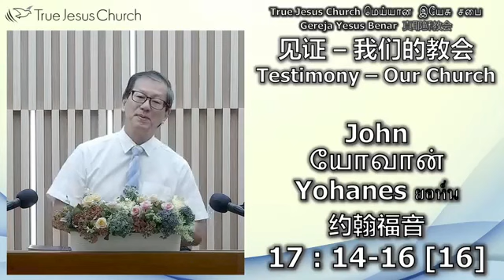1. Testimonies - Our Church 见证 - 我们的教会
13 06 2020 星期六 10 45AM 见证我们的教会陈但以理传道 诗 171 & 442
True Jesus Church Malaysia
Pr Daniel Chin